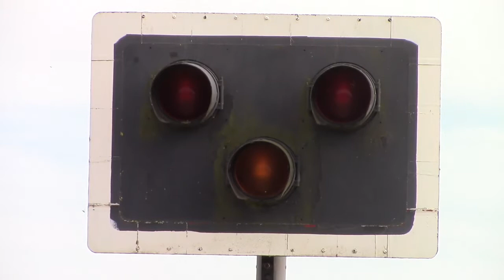Brize Norton Aircraft Warning Lights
Some old-looking lights at Brize Norton RAF Base on Station Road to the east of the airfield. Interestingly, there used to be a station on the Oxford-Fairford railway very close to this location, passing through various locations along the way including Witney. It would've been nice if this line hadn't of closed so people could catch the train to RIAT! Unfortunately I couldn't film these lights in operation as I didn't have a week of my life to give up waiting for a A330-MRTT to land...